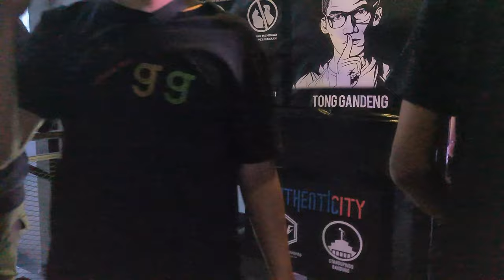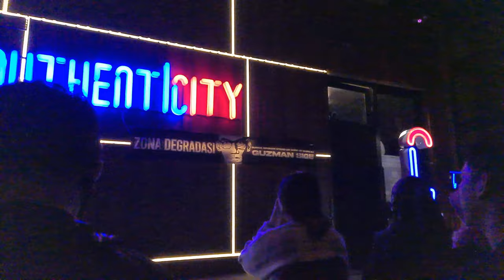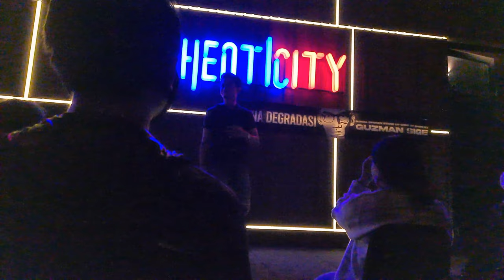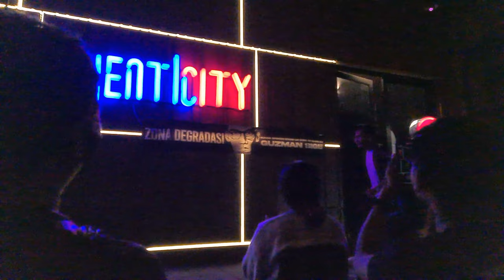VLOG HARI RABU - 26 | ZONA DEGRADASI BY GUZMAN SIGE